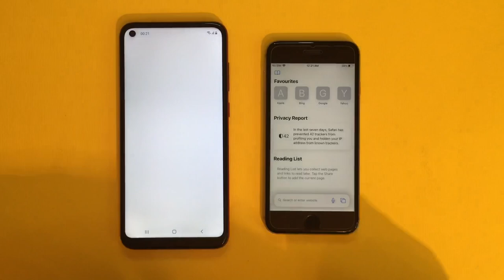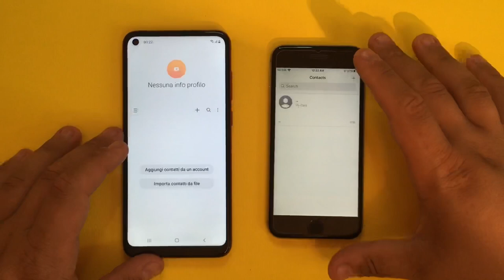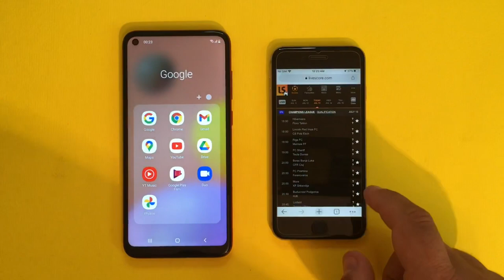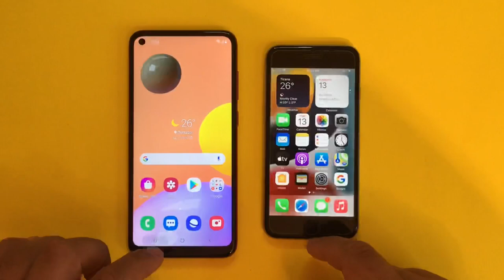Samsung Galaxy A11 vs iPhone 6s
Buy A11,